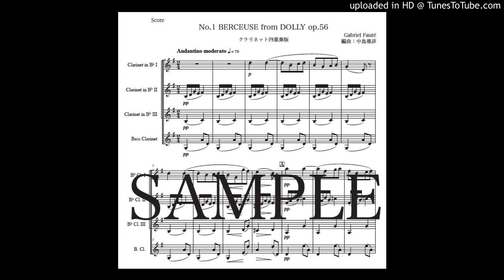フォーレ「子守歌〜ドリー」クラリネット四重奏版（編曲：中島雅彦）